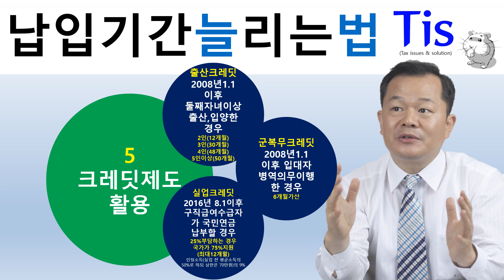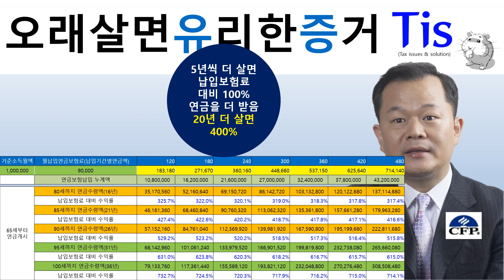국민연금, 지금보다 확실하게 더 많이 받는 방법은?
국민연금을 현재보다 더 많이 받을 수 있는 방법은 무엇일까?
최대한 많이 받을 수 있는 방법을 알아보자

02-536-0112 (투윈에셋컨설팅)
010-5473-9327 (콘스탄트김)